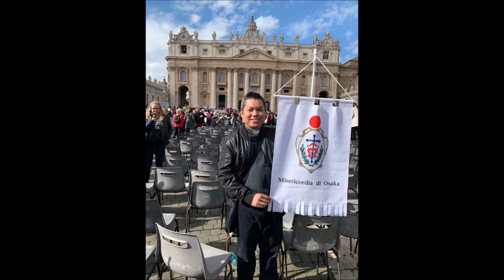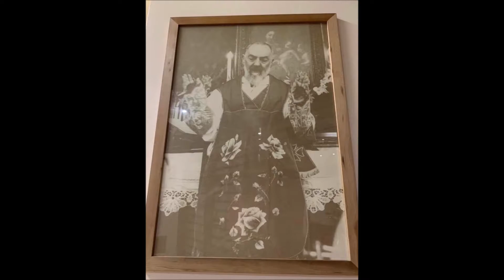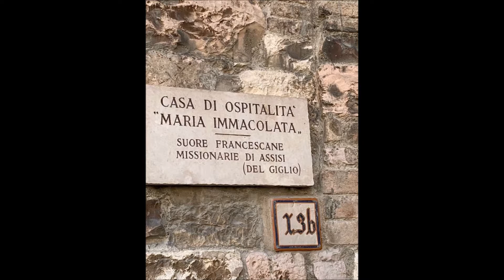2018イタリア巡礼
イタリア巡礼
2018年10月30日 ミゼリコルディア霊性プログラム